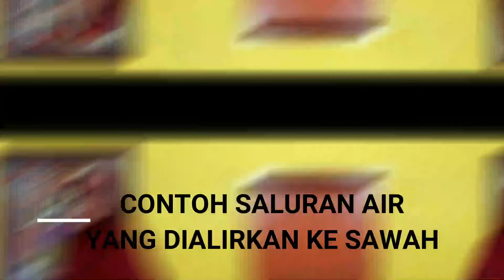PKN KELAS 4 (SELASA, 6 OKTOBER 2020)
Assalamu'alaykum ananda sholeh-sholehah kelas 4..
Tonton video sampai habis ya.
Semoga video ini bermanfaat.
Tetap semangat belajardarirumah :))

Aplikasi video : filmora